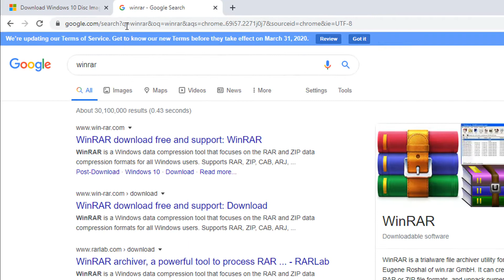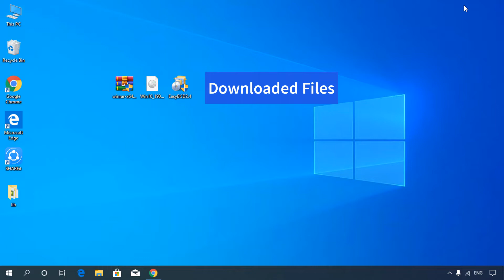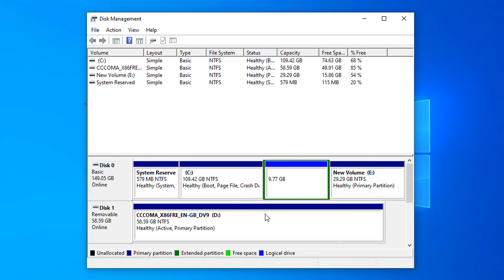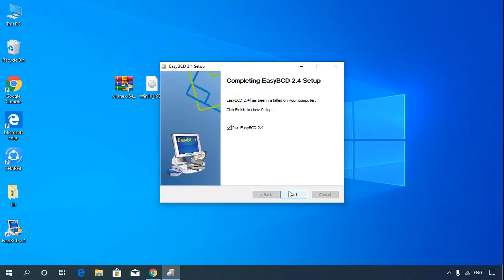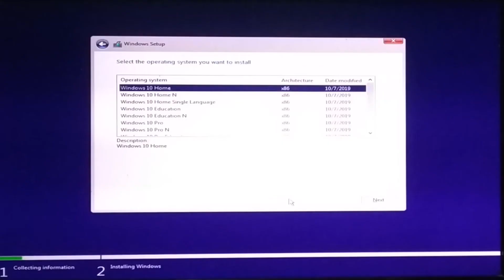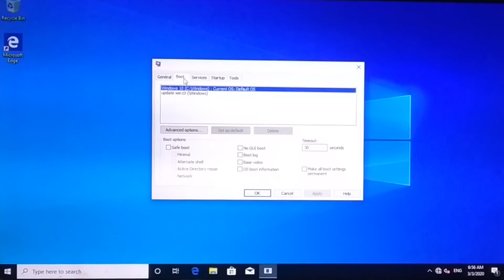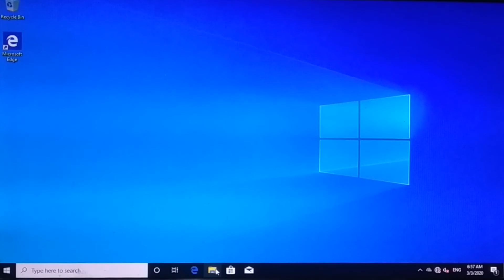How to Install Windows 7, 8.1, 10 without DVD or USB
Today I'm going to show How to Install Windows 7, 8.1, 10 without DVD or USB. No need any other usb, cd or dvd writer to boot and install your windows 10. Just use internal storage of your Laptop or Desktop PC. Thanks